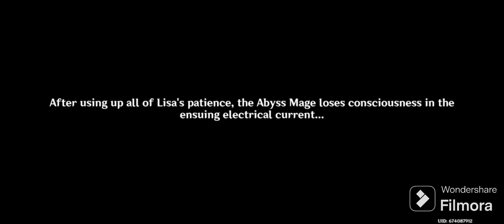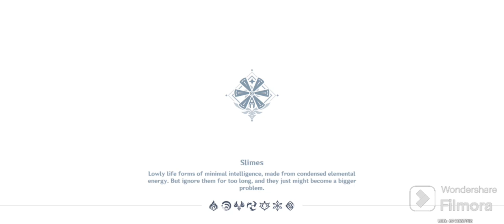Lisa's Story Quest - An Electrifying Experience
Join me as we visit Mondstadt's library.

Lineart for Pomegranate is made by Jammed-Jaws-Jkay (if resources are reliable and these people are pretty good about providing credit)

Synths, the species, was created by Vader-san.

I colored in the lineart and did the words